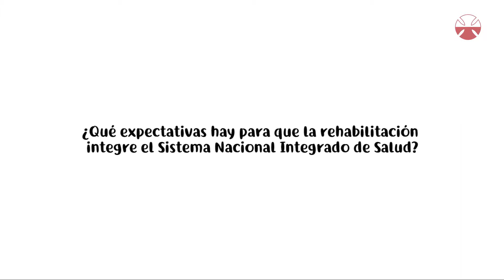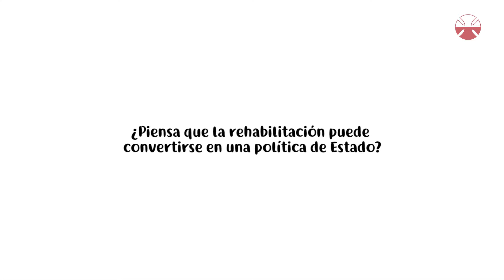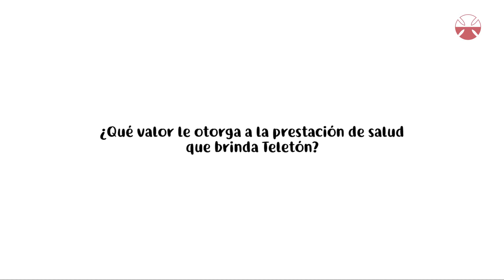Juan Lacuague, durante XIV Congreso Internacional de Rehabilitación Infantil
Entrevista a Juan Lacuague, Responsable de Discapacidad y Rehabilitación del Ministerio de Salud Pública (MSP). Participó de la inauguración del Congreso y en su oratoria destacó la necesidad de que la rehabilitación forme parte del Sistema Nacional Integrado de Salud. A su vez, valoró el trabajo de Teletón y lo calificó como un modelo de avanzada.

Del 24 al 27 de octubre de 2018 se realizó en Uruguay El XIV Congreso Internacional  “Rehabilitación infantil: un desafío de todos para la inclusión”. Compartió avances en el diagnóstico y tratamiento con la más alta experiencia y evidencia científica en rehabilitación y discapacidad. Reunió a los mejores especialistas de la Red ORITEL (integrada por 12 países de América) y propuso una mirada integral de las diversas situaciones funcionales de niños y adolescentes. Teletón, en su visión de contribuir al conocimiento profesional, fue el organizador del evento.